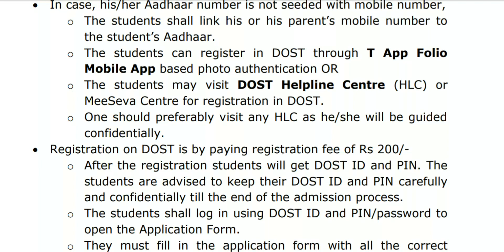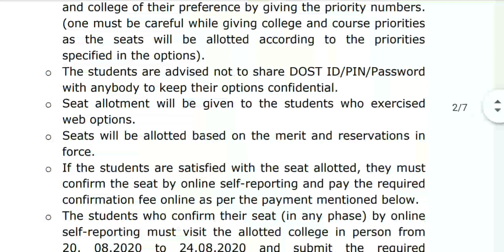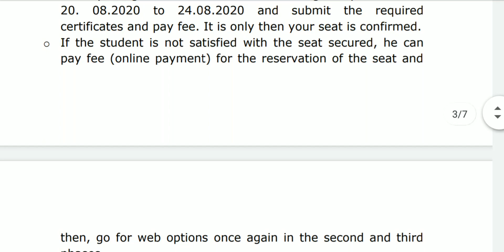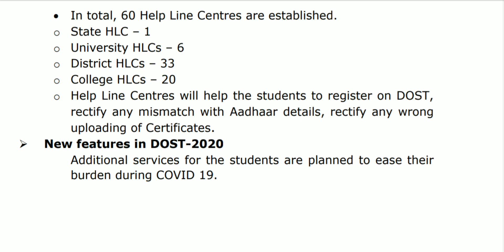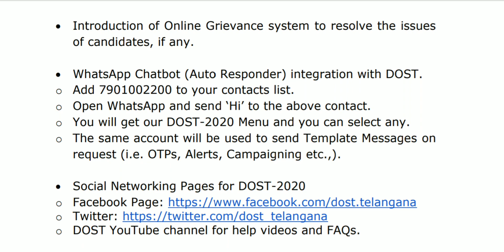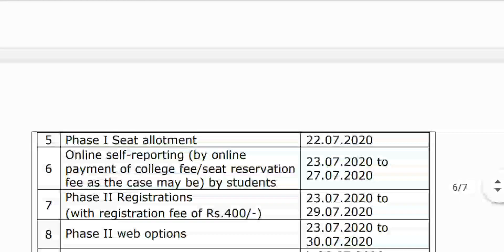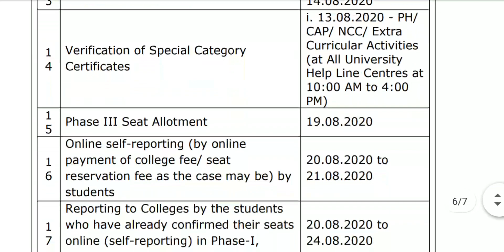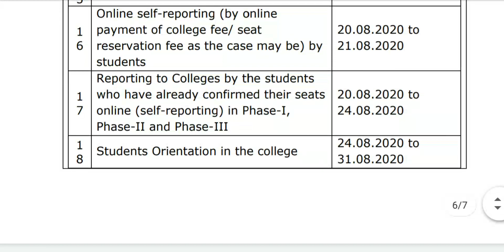DOST - 2020 OFFICIAL NOTIFICATION || COMPLETE DETAILS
basic details of dost you must know